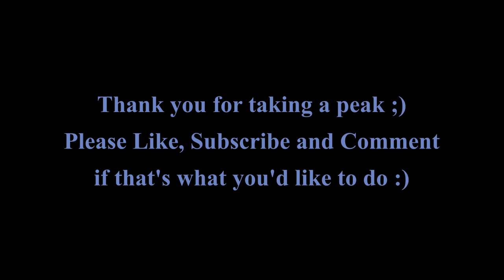Valley Peeking | Relaxation | Peaceplace | Mountain Views | Tailwheel | Stearman biplane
Crests and troughs go together like backs and fronts, one giving way to the other and on and on.  Come along as we peek into some hidden valleys among the rocky tree covered waves of the Appalachian range.

Flying is relaxing for me and I am very hopeful that sharing these views of forest covered mountains can help others to have a few moments of peace.

Try watching these videos on the largest screen you can find! I make the videos on a 27 inch monitor.

Thank you for the music:
Aerohead - Giving Way